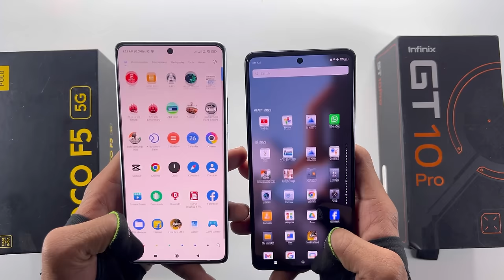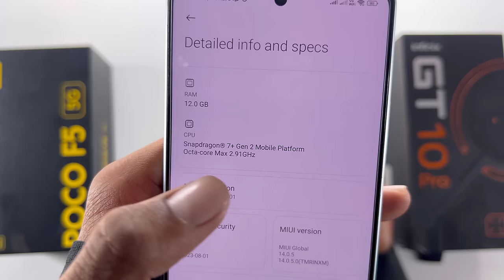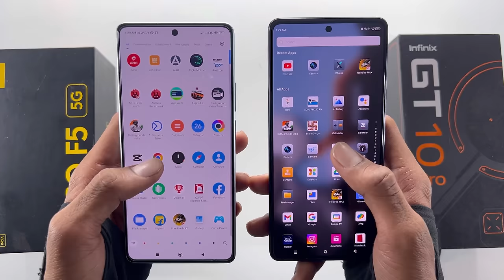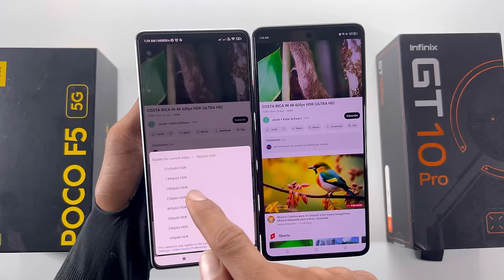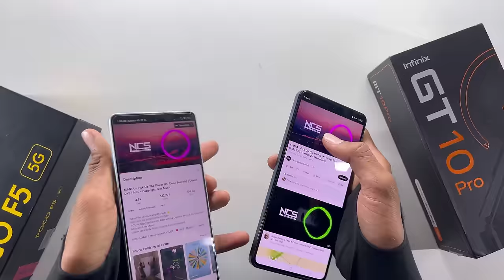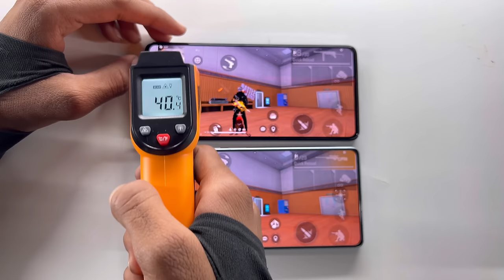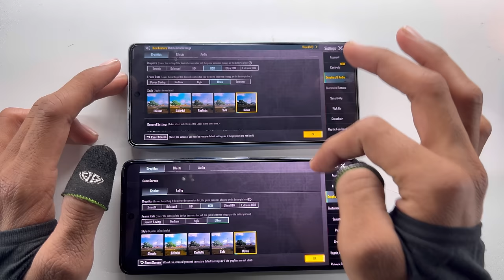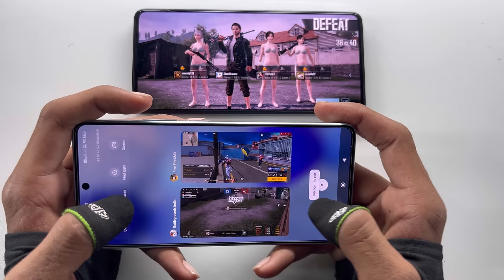Infinix GT 10 Pro vs Poco f5 speed test and comparison all features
Infinix gt 10 pro vs Poco f5 speed test and comparison all features both mobile are most powerful
keep support and like this video